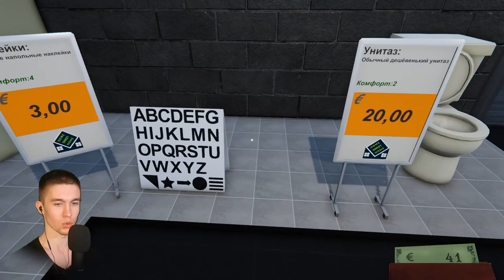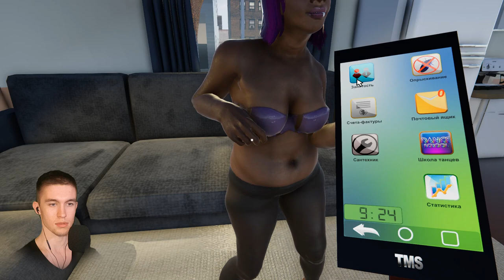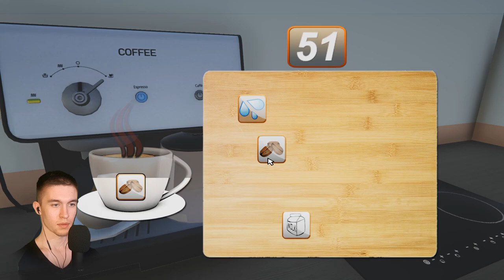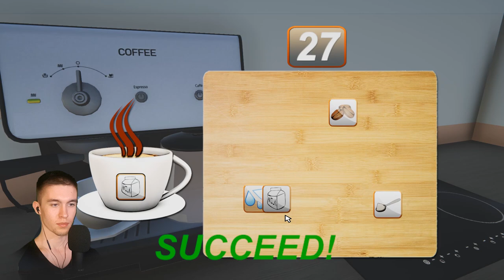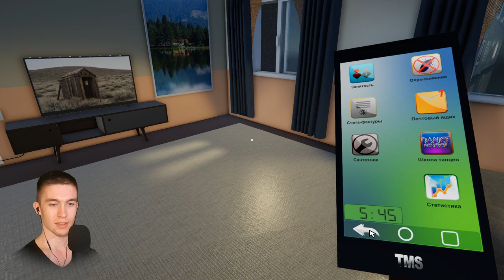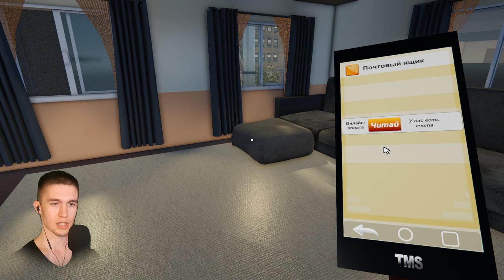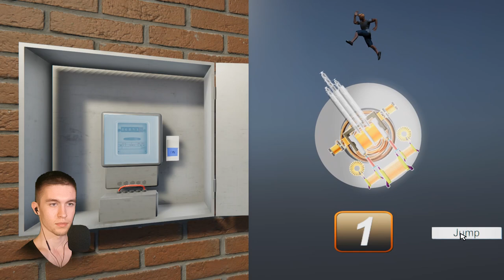ЗНАКОМСТВО С ТАНЦОВЩИЦЕЙ ► Toilet Management Simulator #3